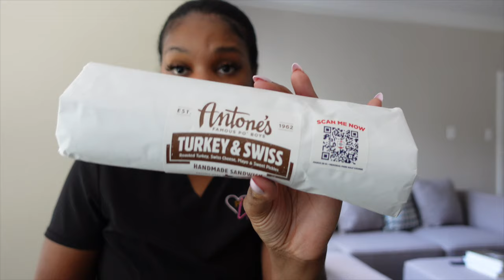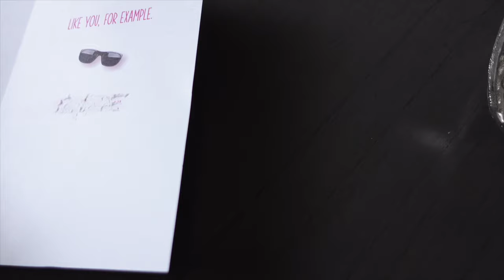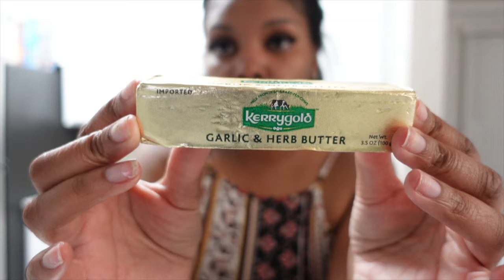WEEKLY VLOG! STILL DECORATING + WE MADE KOOLAID PICKLES + DEALING WITH PSORIASIS HAIR LOST 😞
aestheticvideo #2024 psoriasis vlog houston Hey Y’alllllllllllllll! You’ll get a little bit of everything on this channel I will give you the update snacks, Travel Vlogs, Wig Reviews; So buckle up lol 😝 Hope You guys enjoyed the vlogs, Make sure to Subscribe, Like, Comment.

Want any more information where I get my items & locations I visit links will be below.